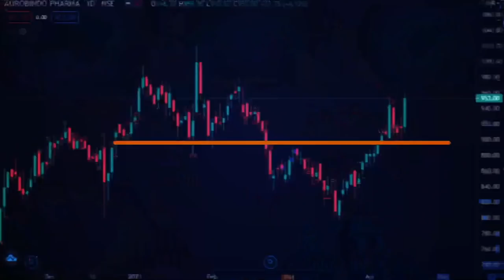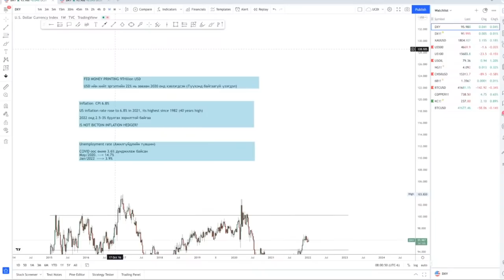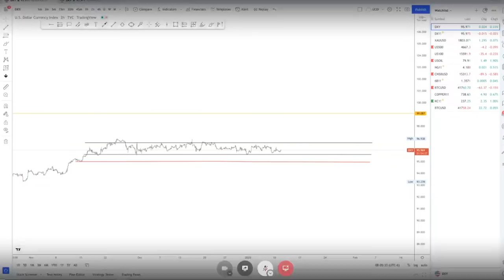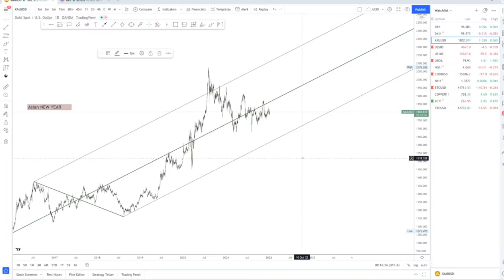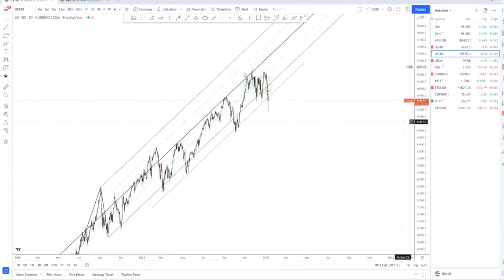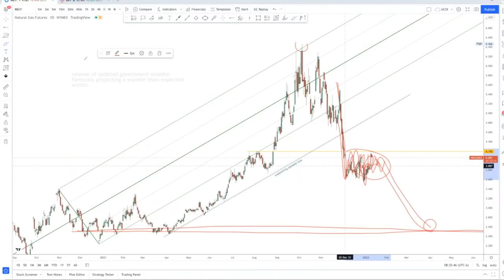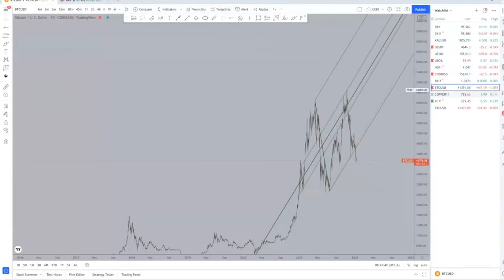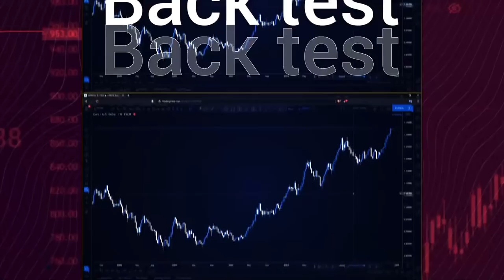Trader Saturn webinar 1 2022/01/11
fundamental, technical analysis
D I S C O R D